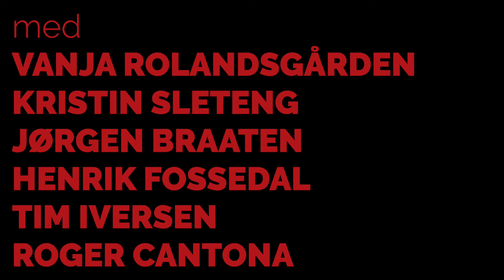100% United E03: – Du kan ikke gi dette til kjæresten din!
I tredje episode får vi se hvordan det går når Henrik kjøper en jubileumsgave til kjæresten som ikke faller helt i smak, mens Jørgen og Jeanette viser oss planene for sin nye leilighet. Det blir også masse følelser når gjengen følger FA-cupkampen mot Chelsea.